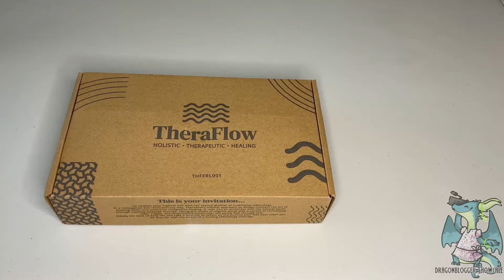Overview and Testing TheraFlow Foot Massager Roller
Pick it up on Amazon

Follow our Amazon Influencer Store for more photos, vids and product recommends